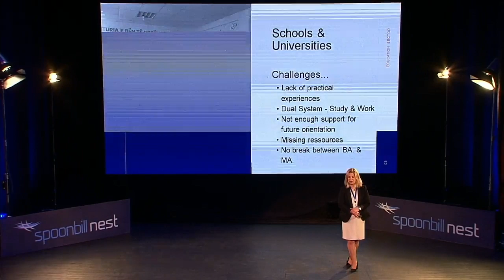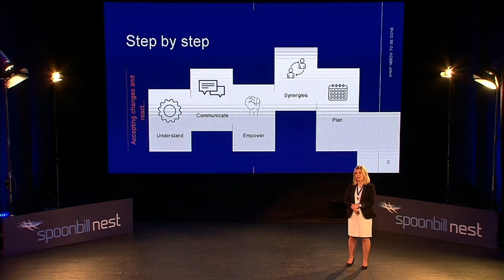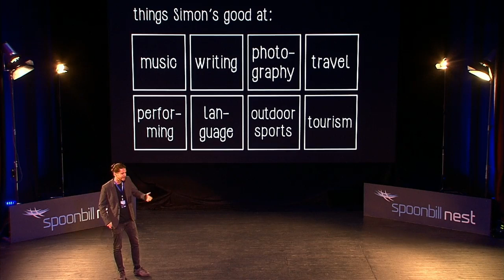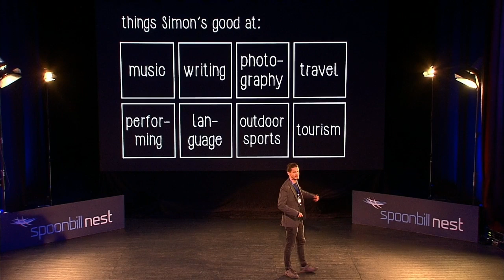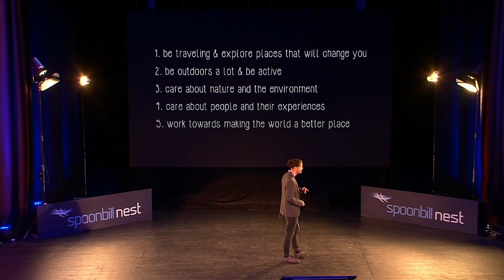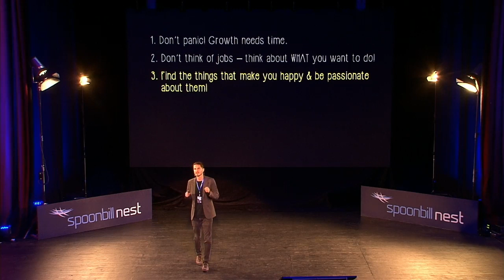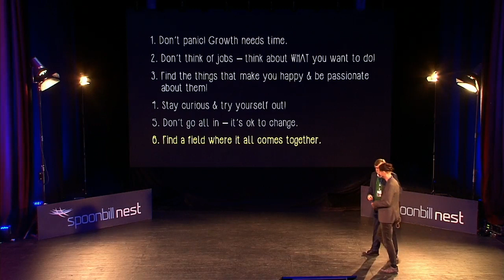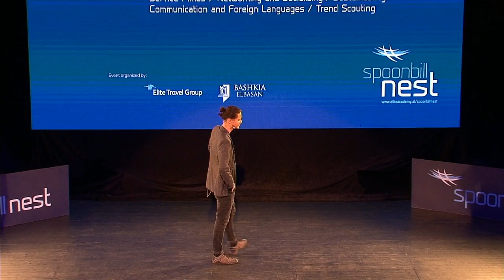Spoonbill Nest 1-st Albania Youth Conference for Future 2019 (Day 1, part 1)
The Spoonbill Nest,

as the 1st Albania Youth Conference for Future invites the youth, teachers, and authorities of Albania to achieve changes in the educational system. The purpose is to create awareness among young people about opportunities for their future in Albania.

Together we want to identify the challenges in the development of the labor market, and ways to make decisive changes happen. Everyone has a role to address those challenges: governments, international organizations, local communities, individuals - and no one is better placed than young people to innovate and overcome the obstacles to success in our technology-driven world that constantly changes.

The Spoonbill Nest Youth Conference for Future provides a forum for young people to share their views, discuss problems in their communities, as well as personal challenges – facing the growing pressure “to perform” these days. This Conference is different, offering time and space for an exchange to overcome obstacles, co-creating ideas, providing support to find new paths.

“Find out how you can boost your personal career and advance professionally.”